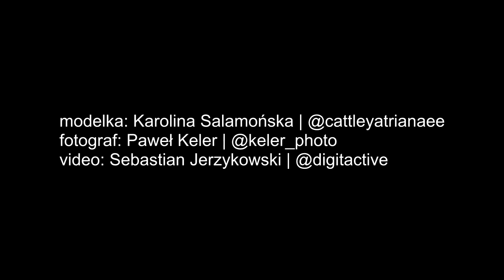MODA | modowa sesja zdjęciowa w stylu BOHO | kulisy powstania - backstage | plus finalne zdjęcia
modelka: Karolina Salamońska | @cattleyatrianaee
fotograf: Paweł Keler | @keler_photo
wideo: Sebastian Jerzykowski | @digitactive

Modowa sesja zdjęciowa w klimacie i stylizacjach BOHO.

muzyka: Dua Lipa - Be The One (Deep Sound Effect remix)